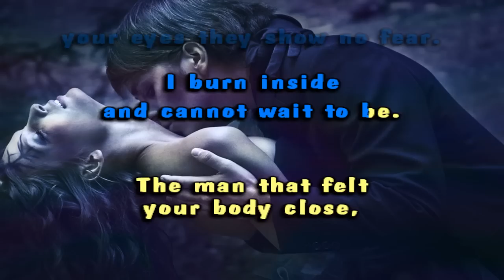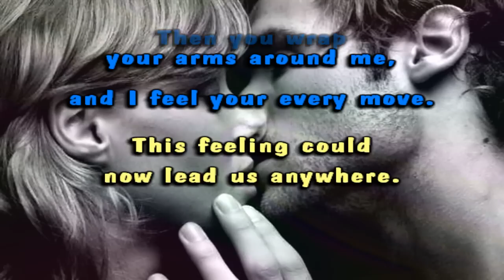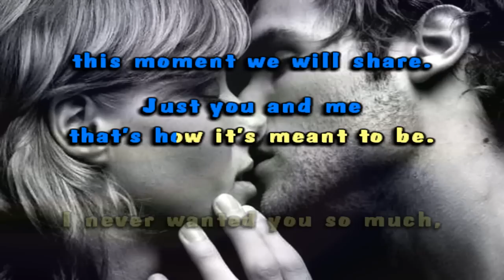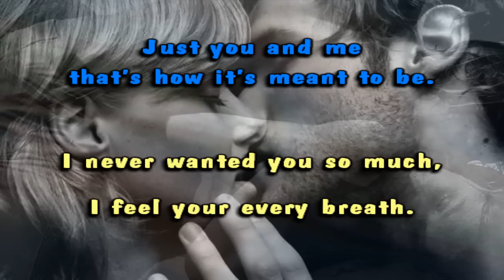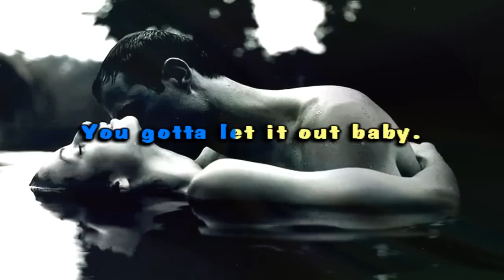Sasha - If You Believe (Karaoke / Instrumental)